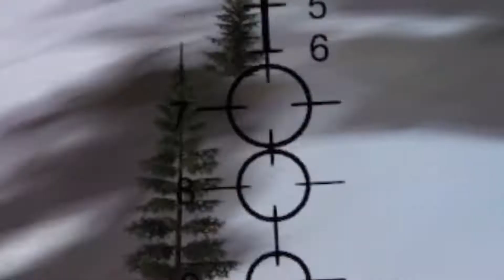Ropes On Day One Fragmovie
Some kills i managed to do in the last month.
Nothing to crazy.
Recorded on DayOne Severs.
Hit like or follow if you liked the video.